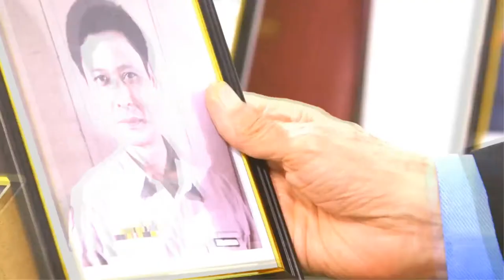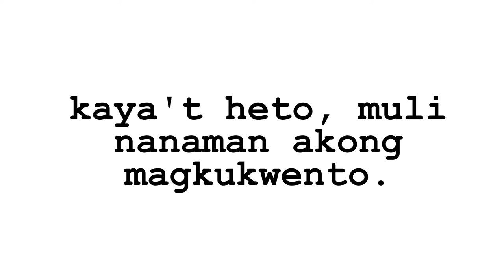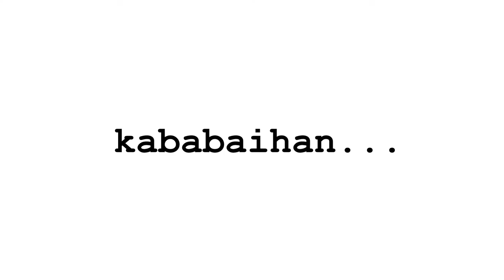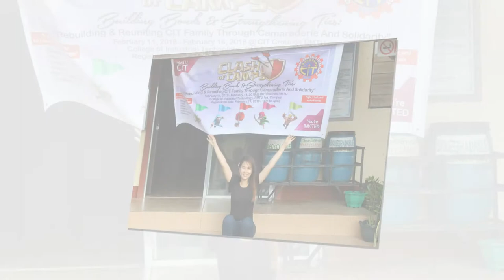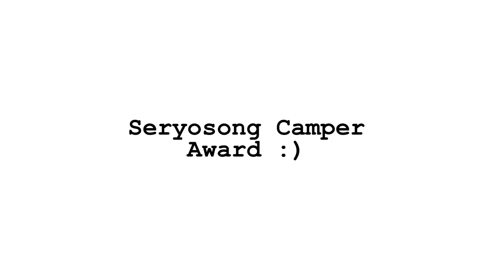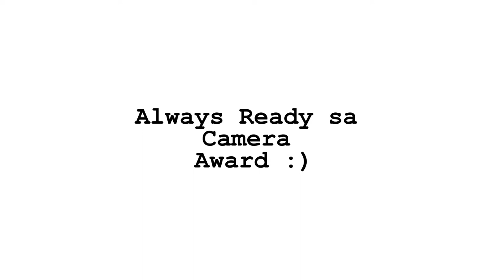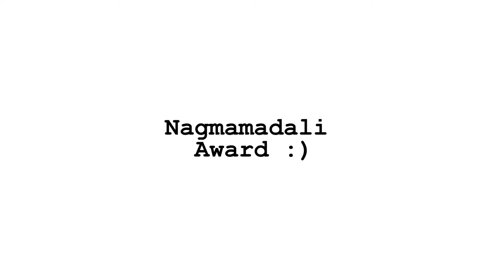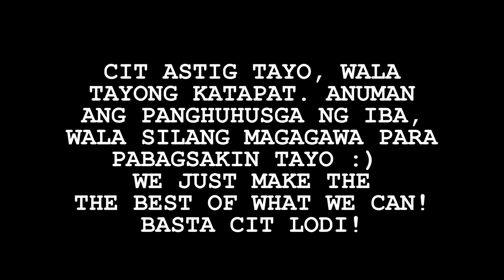COLLEGE OF INDUSTRIAL TECHNOLOGY CAMP 2018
THE BEST CAMP EVER - BY PETER PAUL Q. PADIOS